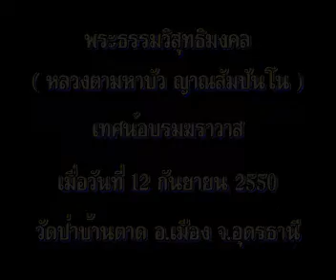หลวงตามหาบัว ญาณสัมปันโน บูชามหาคุณ